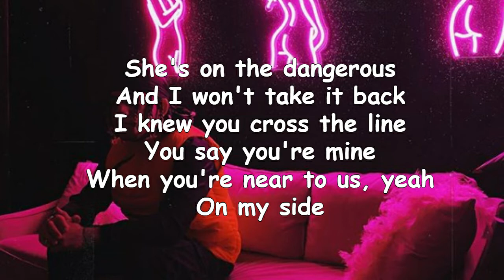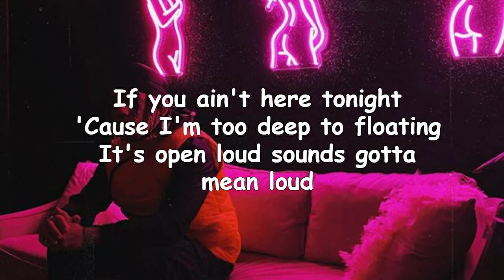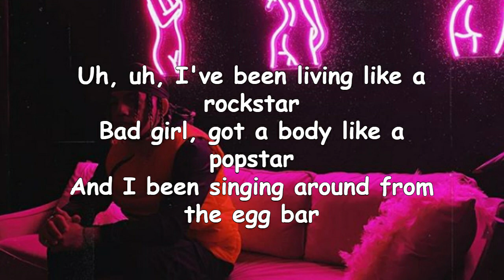Prznt - The Devil Lives in Vegas ( Lyrics )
The Devil Lives in Vegas - Prznt (Lyrics)